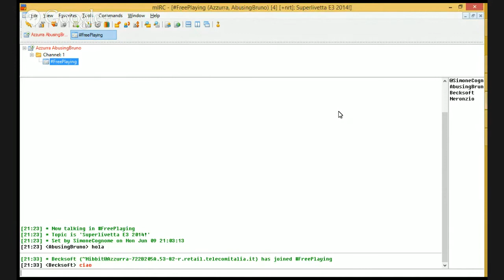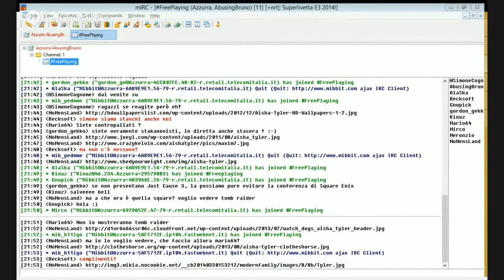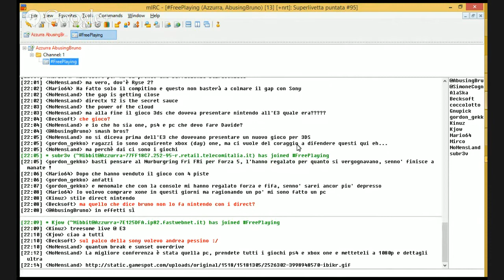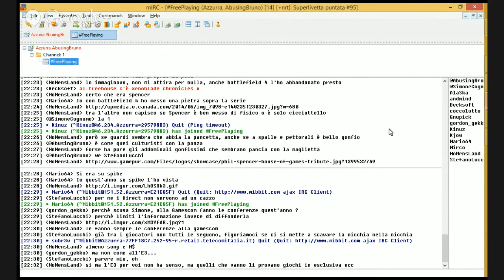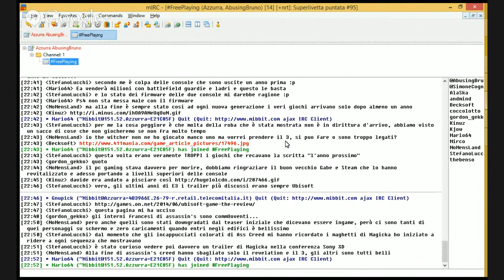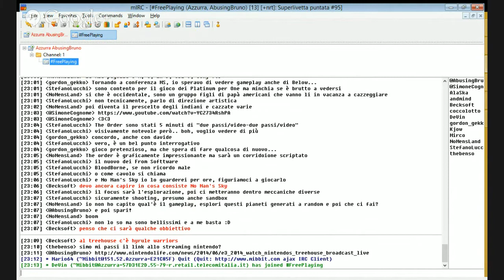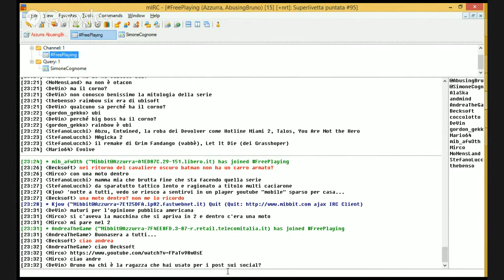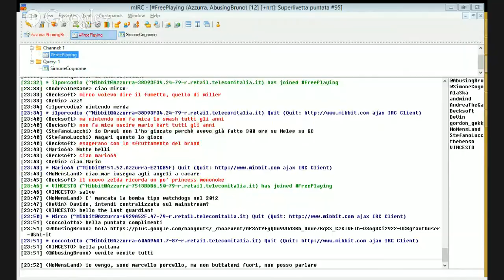Free Playing #95 LIVE